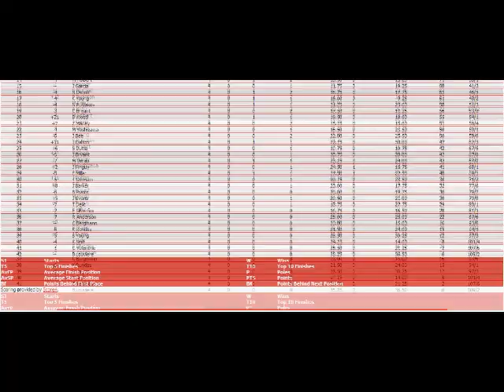INORL Nuka Cola Lites Series - Round 4: Baer Field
No commentary because i didn't feel like it. :P